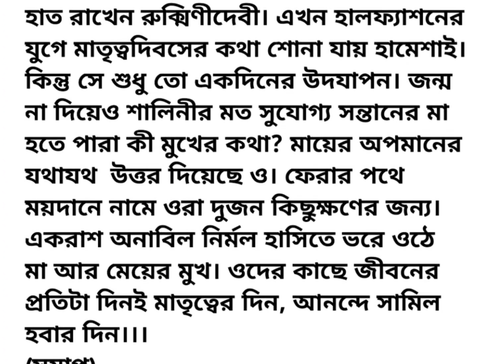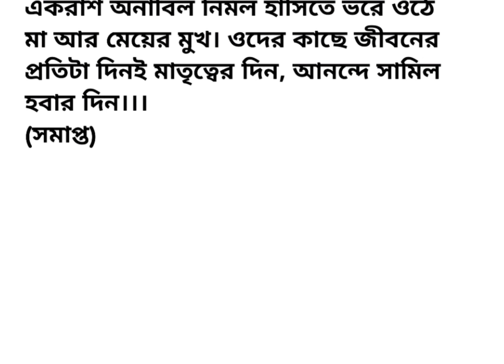বাংলা গল্প "মা" ❤️| Heart touching bengali story | Motivational story